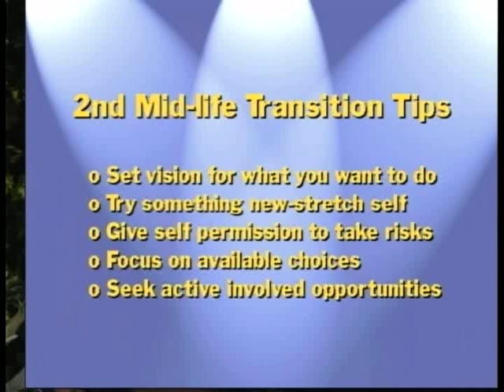Cynthia Scott, MiddleAge Career Transition (Part 1 of 3)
'You're Hired!' television show episode #26: Steve Piazzale, Ph.D., Career/Life Coach interviews Cynthia Scott, Senior Vice President of Product Development. Cynthia discusses the 2nd middle age career transition—what folks from 55-75 can be doing with their lives. She presents fascinating future work trends and shows us what we can do to become a great leader or manager.
Helping you get the work you want and deserve. For more information about career coaching please visit:

You're Hired! is a production and broadcast of Pacifica Community Television 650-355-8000). PCT broadcasts on local cable channel 26, and on the web